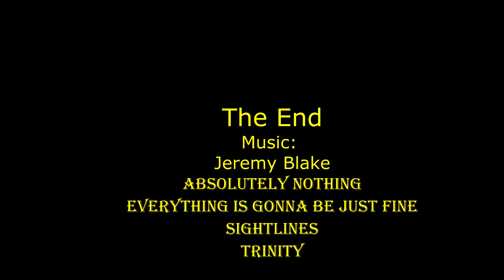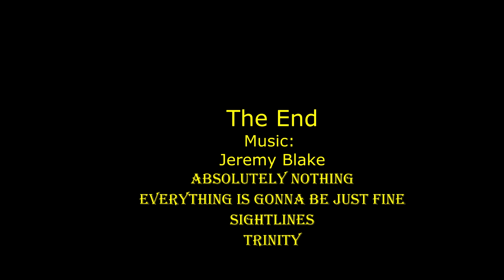Россия Челябинск озеро Чебаркуль 15 Июля 2021 /Chelyabinsk Flight over Chebarkul Lake July 15th 2021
Огромное Спасибо сотрудникам Учебно-геодезического лагеря "Экспресс" Челябинского института Путей Сообщения (!) за любезно предоставленную возможность съёмки.

Чебарку́ль — озеро в Чебаркульском районе Челябинской области России. Площадь озера составляет 19,8 км², площадь его водосборного бассейна — 169 км². На восточном берегу располагается город Чебаркуль.

Среди прочего, знаменито это озеро тем, что явилось местом падения "Челябинского метеорита"
При падении осколков метеорита 15 февраля 2013 года на озере в полутора километрах от берега образовался пролом во льду диаметром около 8 метров.